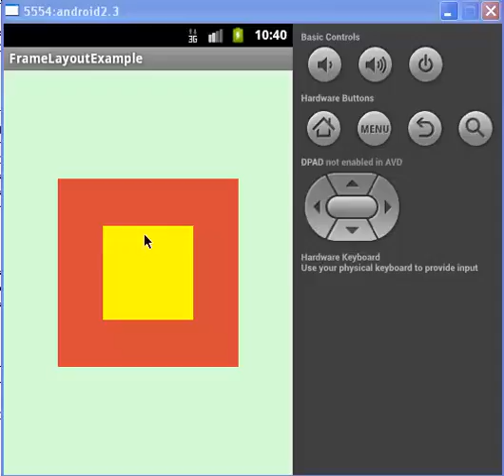Mettle Tech framelayout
Mettle Tech